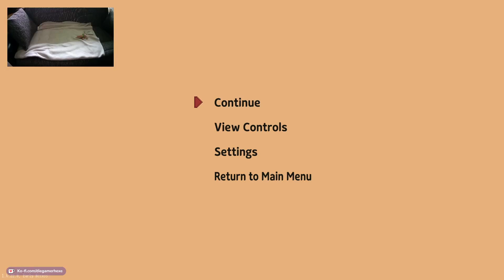Little Witch in the Woods ~ Ep 28 ~ Fuchsgesicht und Süßigkeiten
Little Witch in the Woods tells the story of Ellie, an apprentice witch. Explore the mystical forest, help the charming residents, and experience the daily life of the witch.